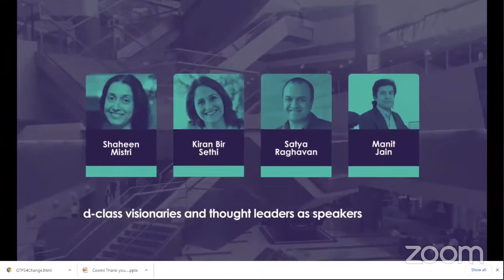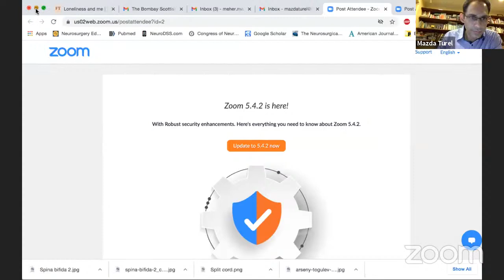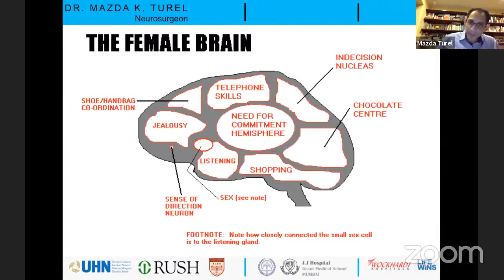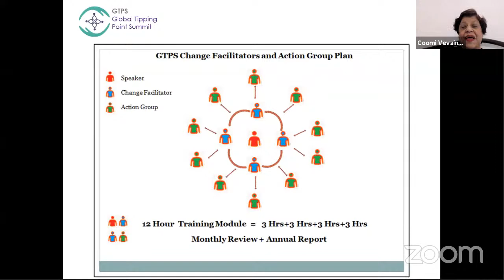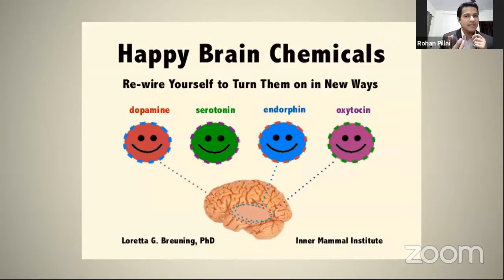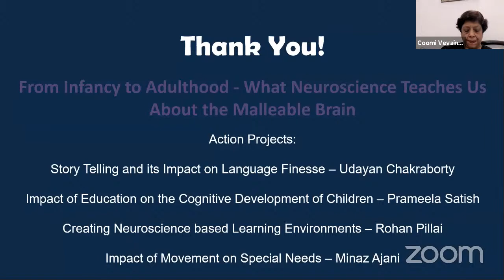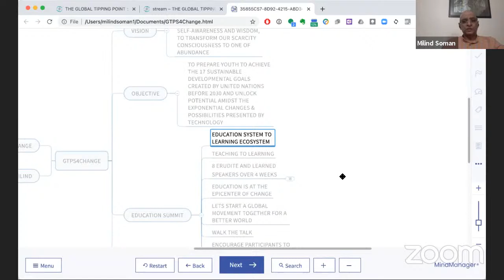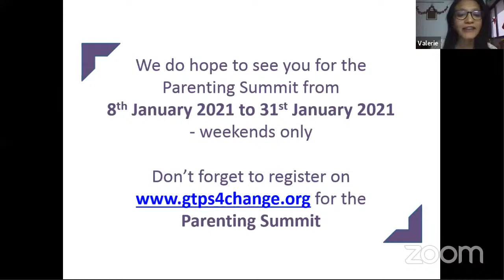Dr. Mazda Turel - What Neuroscience Teaches Us About the Malleable Brain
Milind Soman - VALEDICTORY: The Way Forward